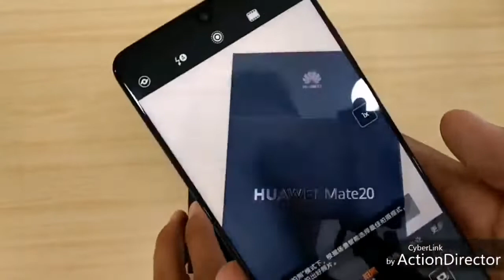Huawei Mate 20 Unboxing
Any Details:

Banggood: Huawei Mate 0 Pro Triple Rear : $1399.9
Flipkart: spigen back cover huawei mate 20 2018